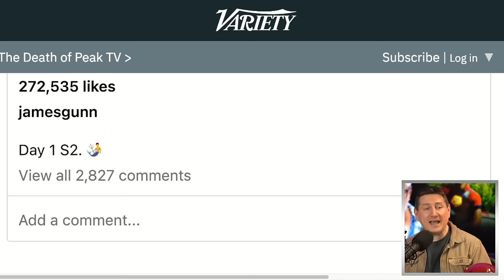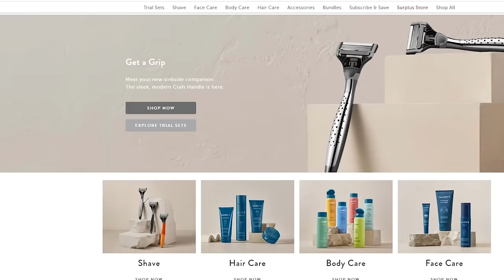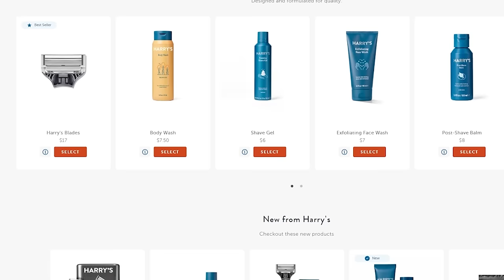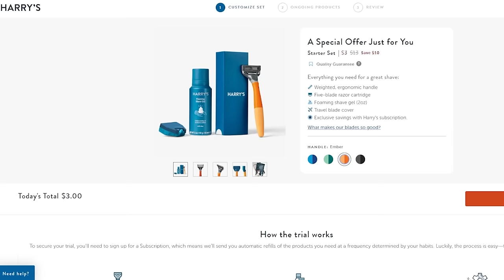Peacemaker Season 2 Has Finally Begun Shooting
The TJCS crew discuss the second season of Peacemaker beginning production along with the image shared by James Gunn in the announcement.

Mic pre-amps

Streaming Software
Wirecast Pro